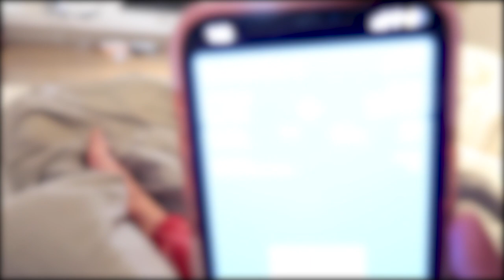I flew across the country to get back with my ex....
HEY GUYS!

this is from march 2020... i posted these because you guys wanted to still see them. i hope you enjoy i have never been this scared in my life. And never have done anything this bold in my life.